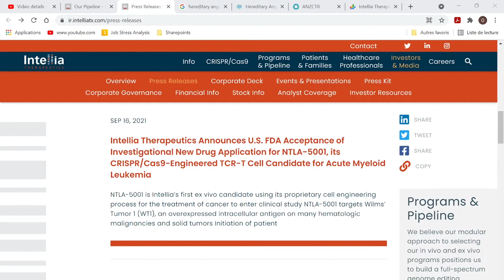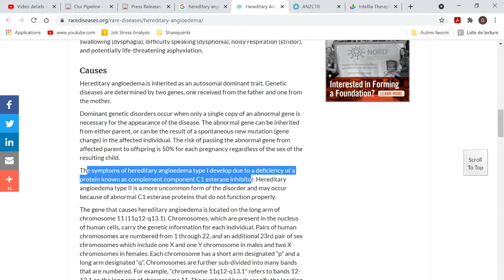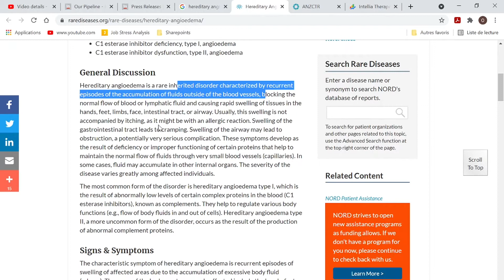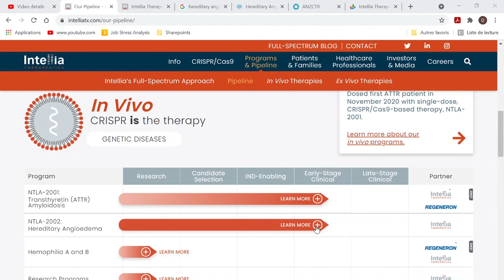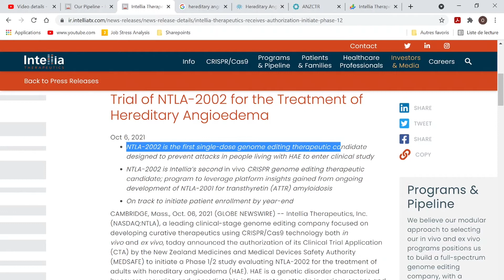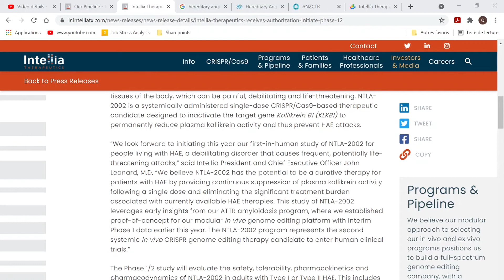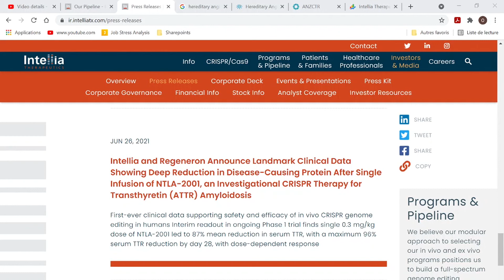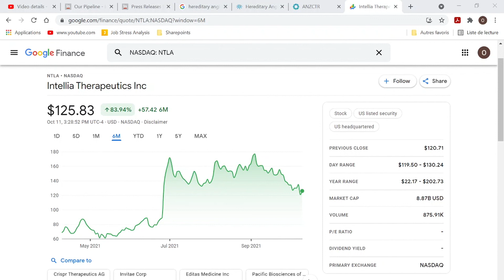New Clinical Trial for Intellia Therapeutics - in-Vivo CRISPR gene editing NTLA 2002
In this episode of HealthWealth we are covering news from Intellia Therapeutics. They announce that they have received the authorization to commence a new clinical trial for their NTLA-2002 single-dose in-vivo CRISPR treatment for hereditary angioedema.